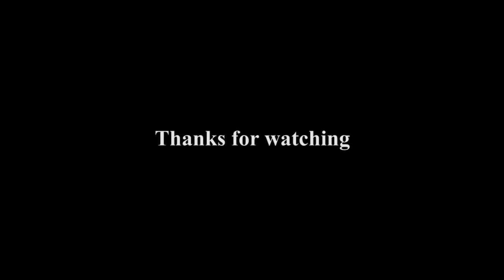Horseshoe Bend and Antelope Canyon - Page, AZ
Some of my family and I took a trip of to Page, Arizona.